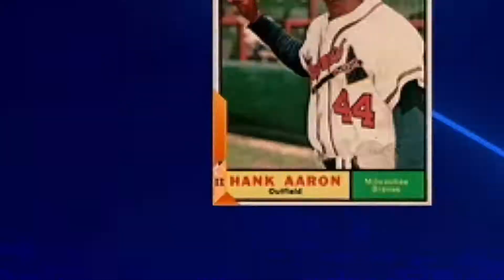THIS IS ONE OF THE STRANGEST RANKED SEASONS GAMES I'VE EVER PLAYED! MLB The Show 22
In this video, I jump into Ranked Seasons as the 3rd ranked player in the World with an 885 Rating! Are we able to gain enough points to make World Series? Enjoy one of the weirdest Ranked games I've played in a long time!

I am excited to announce that I am now partnered with GFuel!

Want some cool baseball apparel? Check out Dugout Creative!